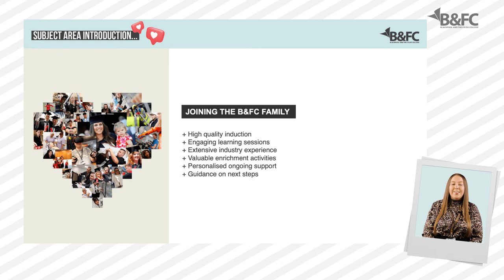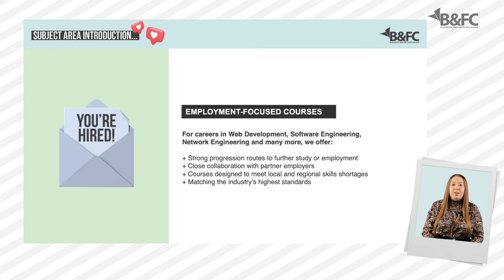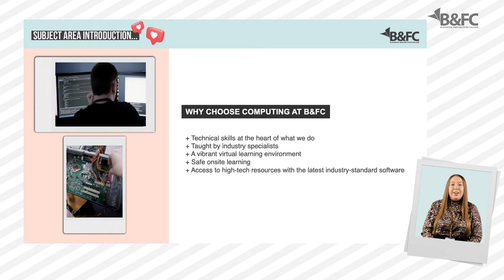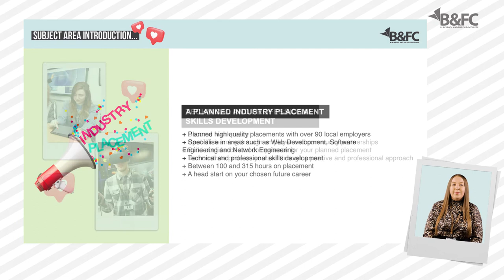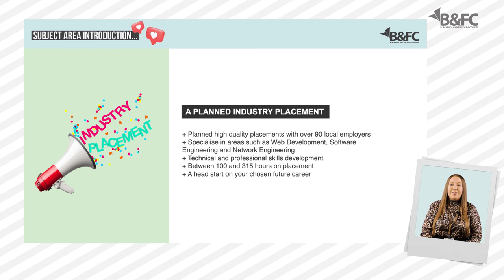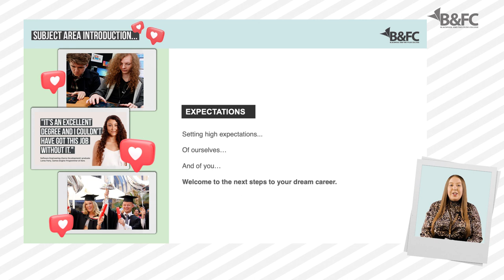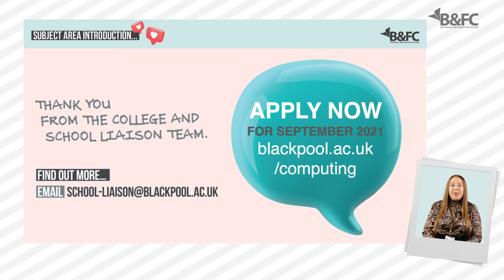Get to know Computing | School Leavers | Blackpool and The Fylde College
Find out more about Computing with B&FC's School Liaison team.